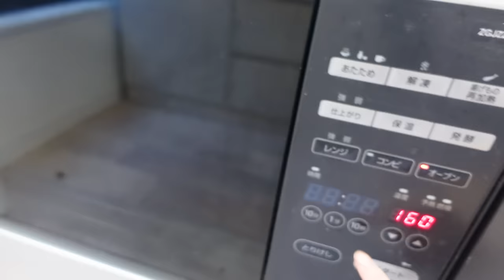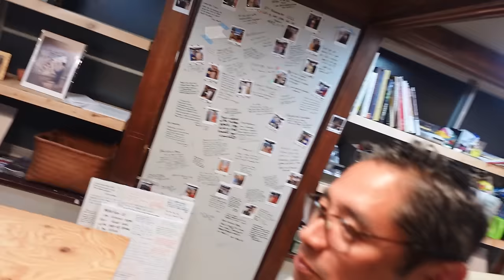2 Christmas Cake Recipes for Spending Holiday with Loved Ones | Matcha, Vegan chocolate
Welcome to Kimono Mom's Kitchen! This is a cooking show by a Japanese mom and her daughter. Today we made Matcha fancy cake and Vegan chocolate terrine. It's easy to make with ingredients you can find anywhere in the world! Please give it a try! If you make it, please tag me and share it!

⭐︎Ingredients⭐︎
-Cocoa cake
3 Eggs
100g Granulated sugar
85g Cake flour
2.5tbsp Cocoa powder
1tbsp milk
20g butter
-Cake decoration
400ml Heavy cream
3.5tbsp Sugar
-Vegan chocolate terrine
150g Dried dates
6tbsp Cocoa powder
400ml Coconut cream
1.5tbsp Coconut oil

It's a Cooking Club (YouTube membership) to support the Kimono Mom channel to keep making interesting & fun videos. We will be hosting cooking classes and a variety of cultural online events, behind the scene of making video!!

Authentic Japanese kitchen tools made by Japanese craftsmen